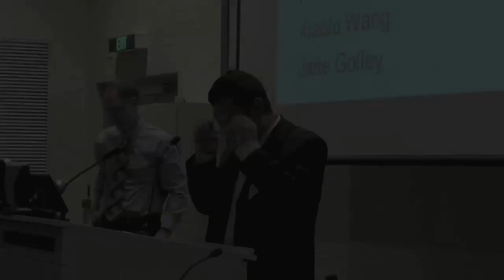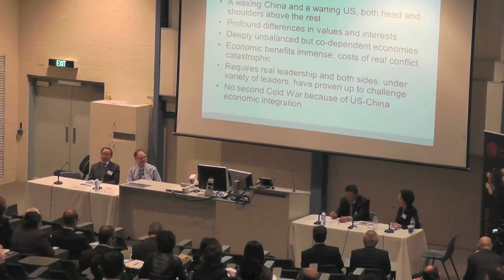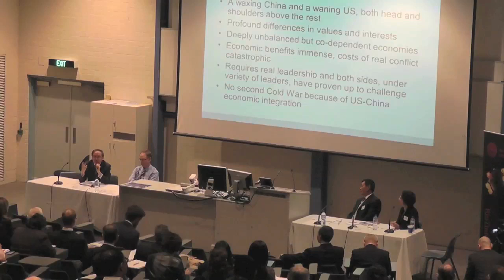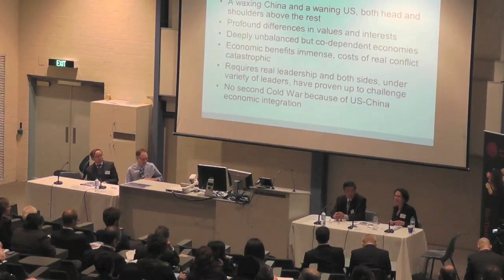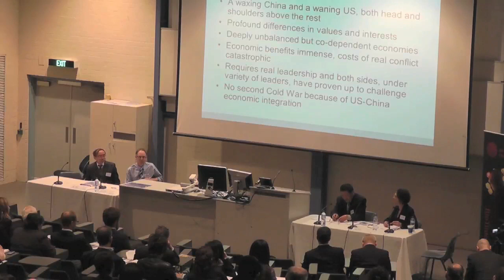China Update 2011: Growth Comparison, Urbanisation, and China-US Economic Relations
Growth Comparison, Urbanisation, and the China-US Economic Relations: with Dr Chunlai Chen, Professor Peter Robertson, Professor Xiaolu Wang  & Dr Jane Golley. This video was recorded at The Australian National University as part of the China Update 2011.

The Australian National University is proud to host the strongest concentration of expertise on China in the world (outside of China). The annual China Update conference is hosted by the Rio Tinto - ANU China Partnership and supported each year by AusAID.